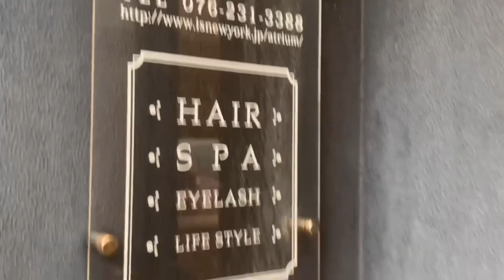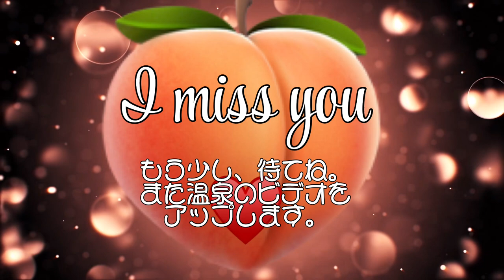Foot Spa & Pedicure